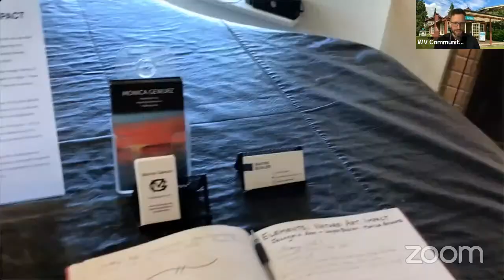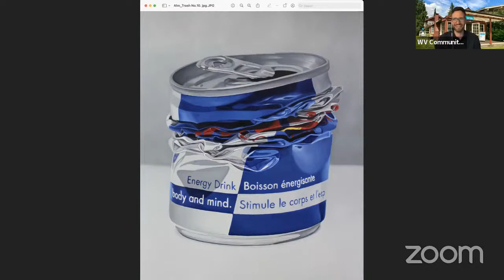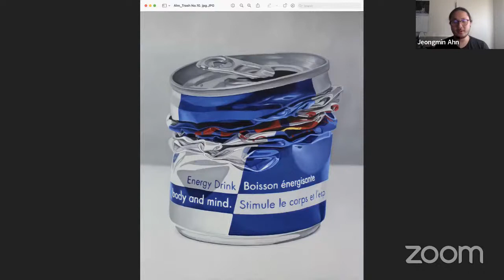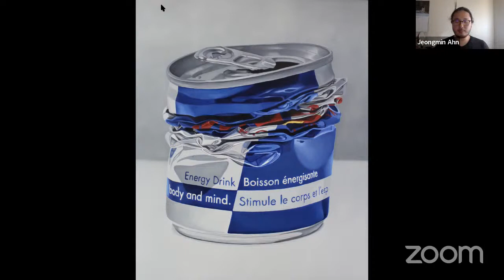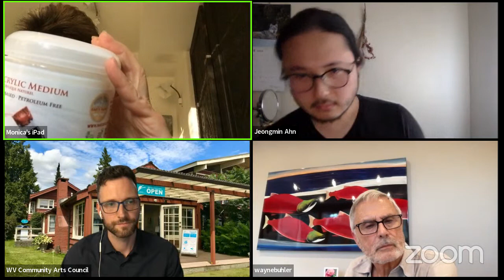Elements: Nature, Art, Impact: Jeongmin Ahn, Wayne Buhler, Monica Gewurz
'Elements: Nature, Art, Impact' on display at the Silk Purse Arts Centre May 3 1- June 25, 2023.

Explore Art's role in the climate conversation. Featuring Jeongmin Ahn's hyper-realistic paintings of trash, Wayne Buhler's idealized nature paintings on copper & Monica Gewurz's abstract landscapes & seascapes painted with natural pigments.